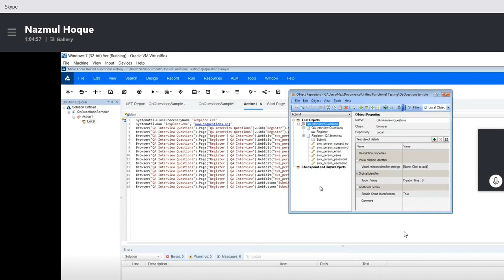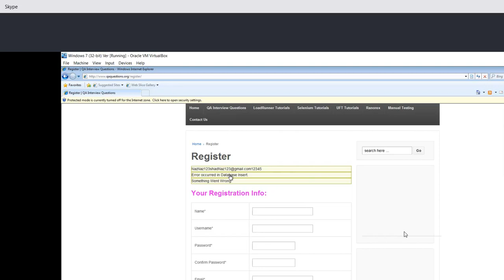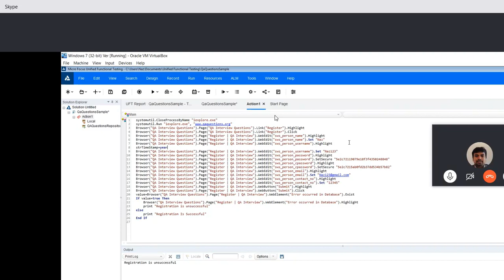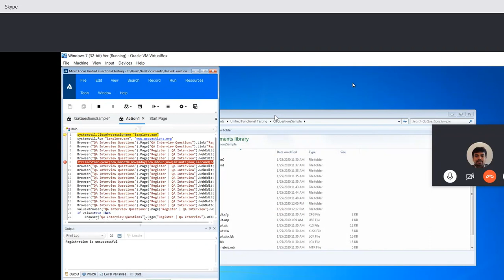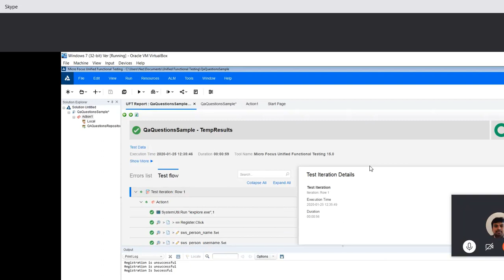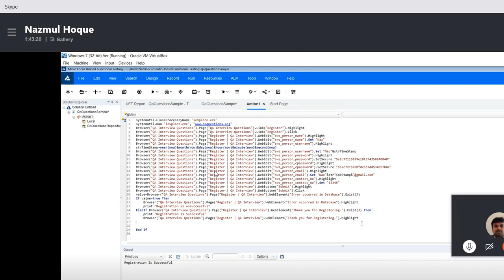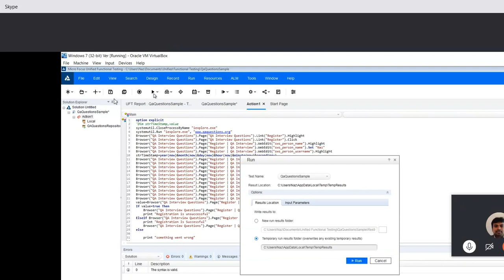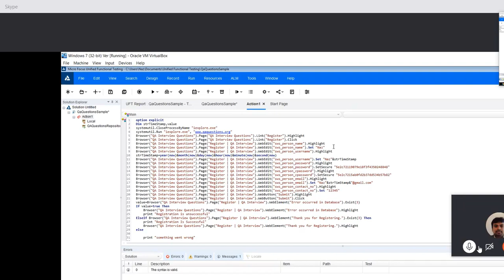Basics on UFT Automation Object Repositories Conditional Statements